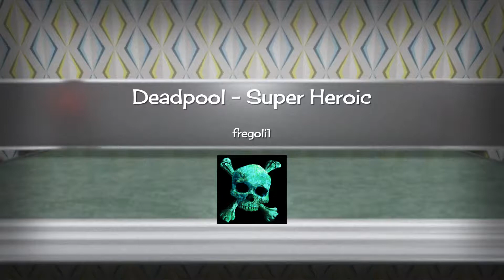Marvel Heroes Omega PS4 - Deadpool - Super Heroic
Marvel Heroes Omega PS4 - Deadpool - Super Heroic Trial